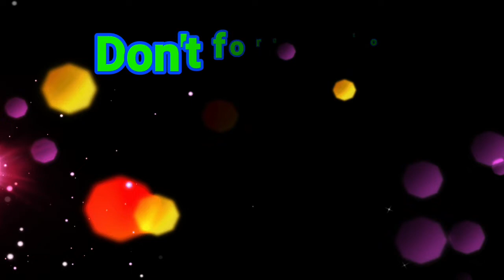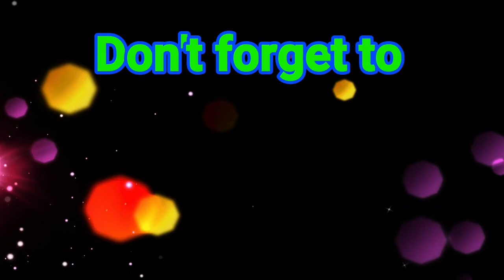ROAD TRIP// JHANE21 VLOG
Come, enjoy and join my roadtrip🚖🚖🚖😉😛🙈